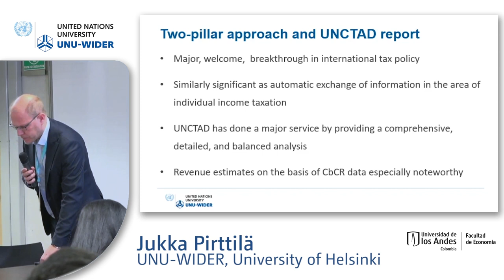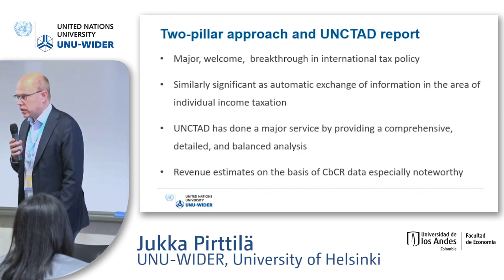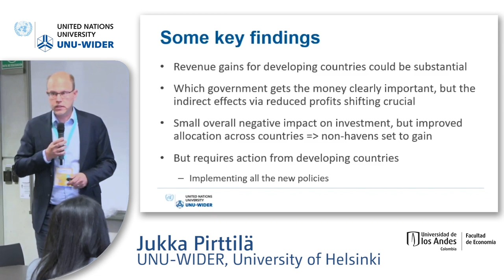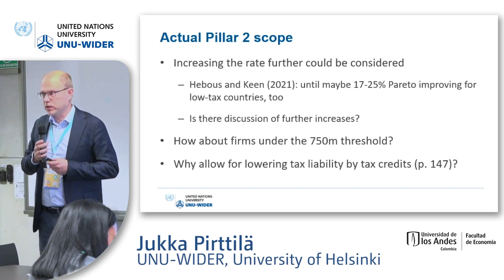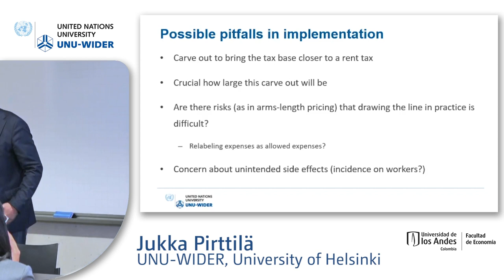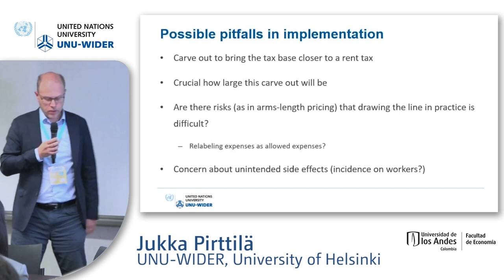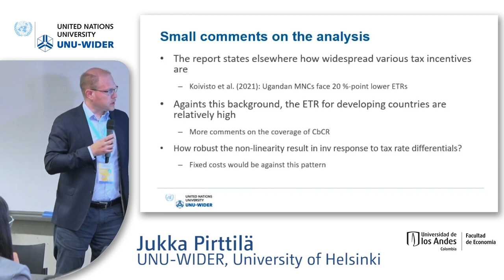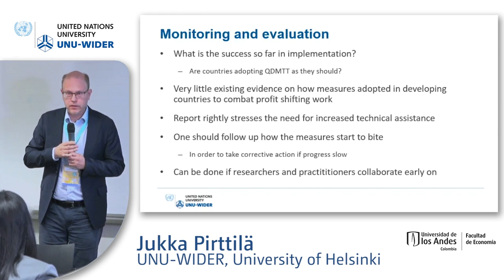8.5 International tax reforms and investment for development - Jukka Pirttilä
The session will discuss the theme chapter of the latest issue of UNCTAD’s World Investment Report which examines the implications for investment and investment policies of ongoing reforms in international taxation, including the adoption of a global minimum tax for multinationals and other mechanisms to counter harmful tax practices. It looks at the overall expected impact on cross-border investment flows, with a specific focus on developing countries, and assesses the effect on the use of common investment promotion tools such as fiscal incentives, special economic zones, and regional cooperation frameworks.